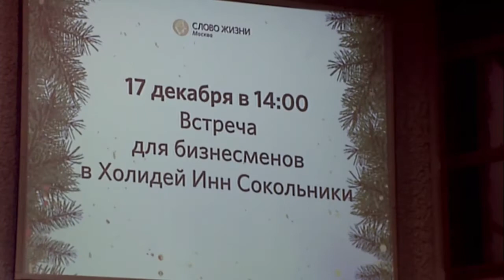Церковь «Слово жизни» Москва. Воскресное богослужение, Маттс-Ола Исхоел 11.12.16